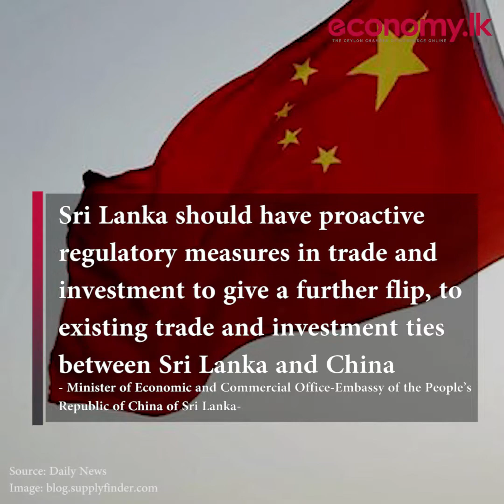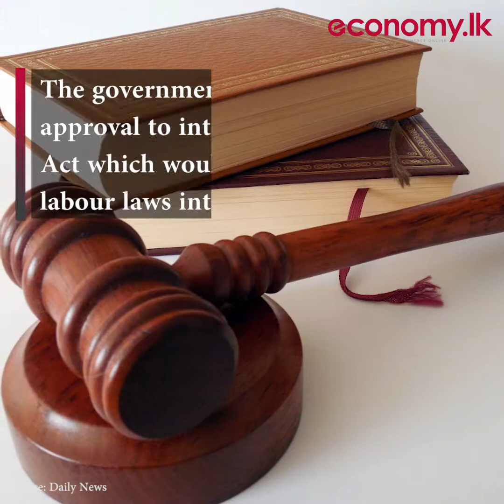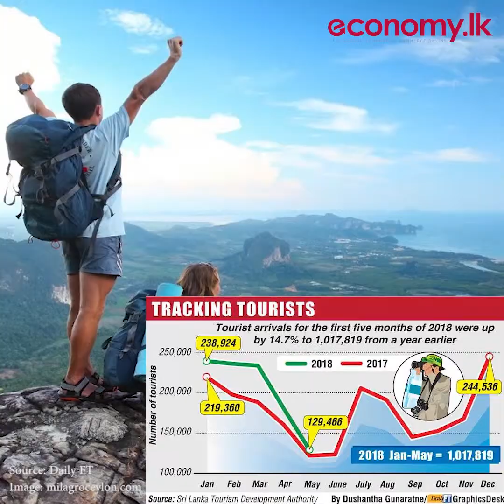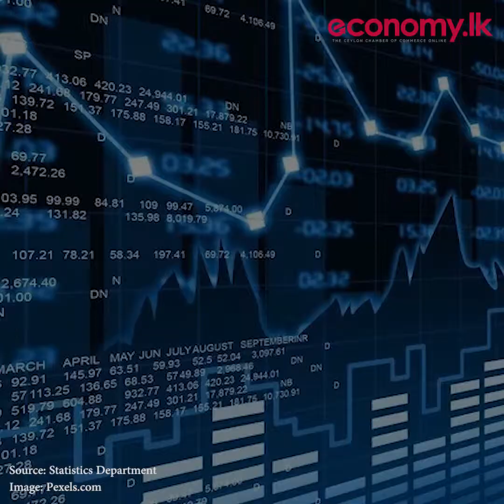Weekly Corporate Update: 08.06.2018